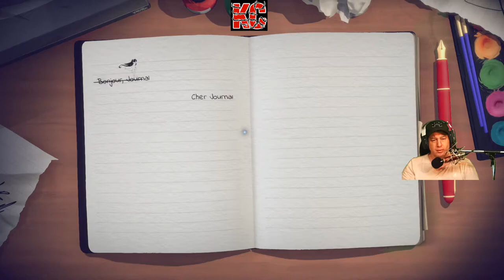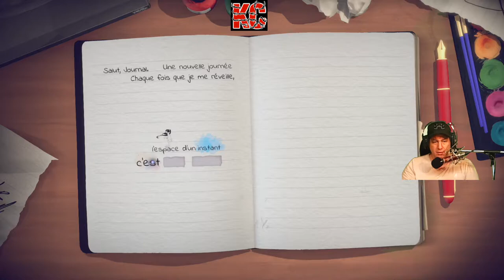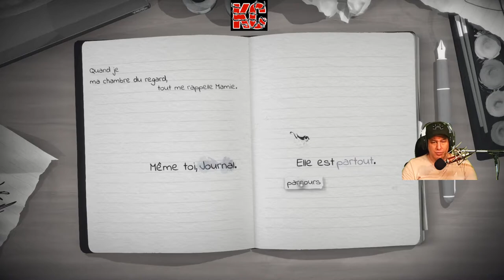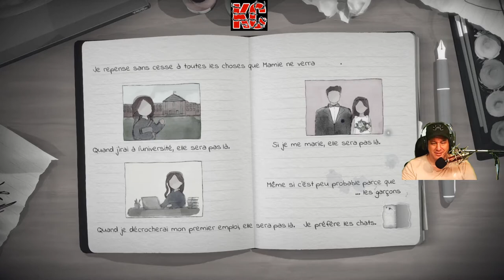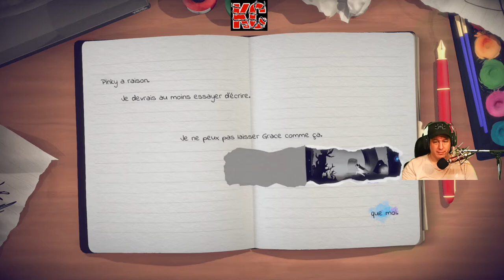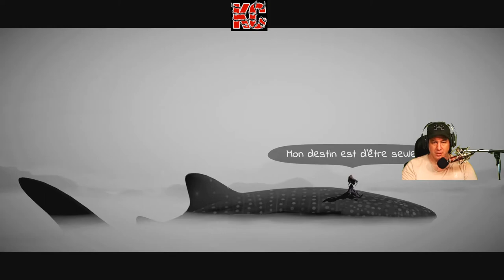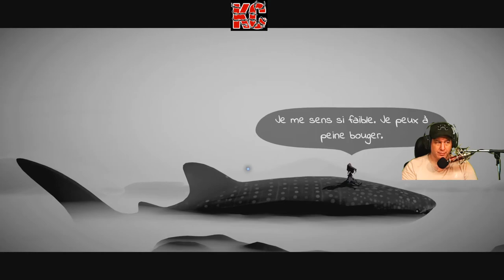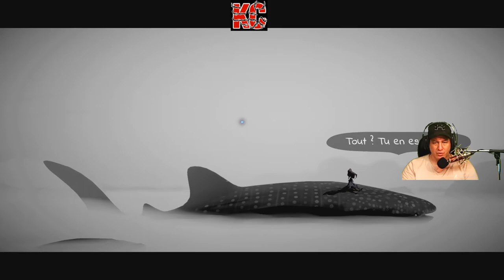Lost Words: Beyond the Page Live Gameplay Épisode 05 Fr Karibou Canadien